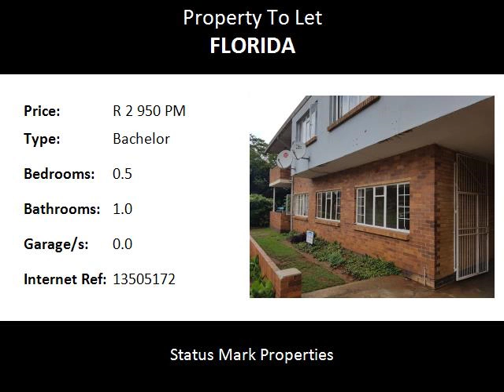Bachelor To Let in Florida, Roodepoort, South Africa for ZAR R 2 950 Per Month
Bedrooms:
Bathrooms: 1.0
Garages: 0.0
Price: R 2 950 Per Month

Property Description:

Unit available immediately!
Bachelor unit available in Florida, Roodepoort.

This unit is a bachelor unit with small kitchen. No parking available. This lovely unit is close to public transport as well as the train station and various shops in the area.

Utilities are excluded from the rental amount.

Good schools in the area include:
Kiddiwinkels Nursery School
Florida Primary School
Laerskool Florida
St Catherine's Convent School
Victory House Private School
Hoërskool Florida
West Rand Christian Academy
Laerskool Horison
Laerskool Jozua Naude
West Ridge High School
Horizon View Primary School

Shopping facilities:
Flora Centre
Florida Junction
Florida Veterinary Hospital
Life Flora Clinic
Netcare Constantia Clinic
Westrand Dental Centre
Boston City Campus & Business College
Horison View Shopping Centre
The Village @ Horison
Florida Lake
Florida Library

Contact one of our friendly agents to view this property.